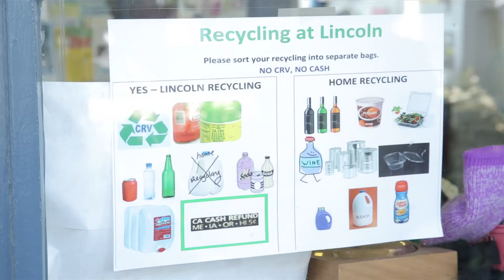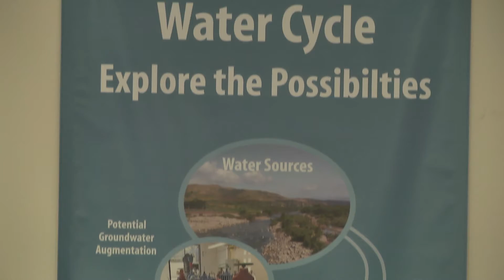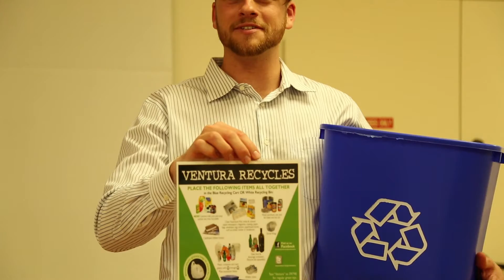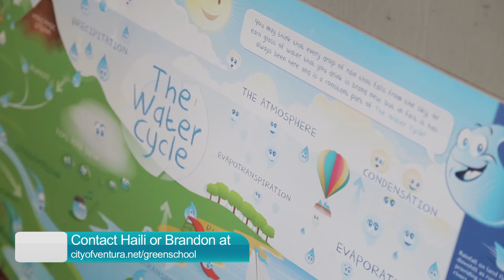2017 City of Ventura Green School Programs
Recognizing the importance of educating Ventura’s youth to establish lifelong sustainable habits and practices, the City of Ventura Environmental Sustainability Division and Ventura Water offers free educational presentations to all local K-12 schools, after-school, and pre-school programs.

“Our green school program has been running for about 25 years,” said City of Ventura Environmental Specialist Brandon Kaysen. “It used to be a voluntary program, and in 2010, the Ventura Unified School District (VUSD), adopted it into the school curriculum.”

Environmental Programs K – 5th Grade

For students in kindergarten through 5th grade, the City provides programs incorporating activities and lesson plans specifically designed to get students engaged in recycling, the care of natural spaces, wastewater and pollution prevention. There are also lesson plans that focus on endangered species and climate science.

Environmental Programs 6th – 12th Grade

For students grade 6th through 12th, the City offers career talks, project support, internships, technical audits (where students monitor school energy, water and waste practices), and community service hours.

“The City also has a Food Waste Diversion program, which helps keep food waste out of the landfill,” said Kaysen. “We guide students on how to dispose of and recycle various waste from their lunch (i.e. cartons, uneaten food, etc.), and we also supply school custodial staff with recycling bins, trash cans, and sustainable practice signage.”

Ventura Water’s Programs = Water Environmental Education

“Ventura Water offers programs that are specific to water such as water conservation and quality, our watershed and the water cycle, water recycling, and water technologies,” continued Kaysen.

To get students out of the classroom, field trips are offered to the Ventura Water Reclamation Facility where students learn about bird identification, water quality testing, and water infrastructure.

“We’re very excited to be working with the school district to develop lesson plans to meet new science standards,” said Kaysen. “What’s great about this program is that it’s all-inclusive; meaning once the school contacts either myself or Haili Matsukawa with Ventura Water, we bring all the materials to provide students with an exciting experience.”

Haili Matsukawa

Ventura Water Environmental Specialist

Brandon Kaysen

Environmental Specialist, Environmental Sustainability

For more information on Green School Programs and the annual Green School and Watershed Hero Awards, Visit: Cityofventura.net/greenschool

Watch Sustainable Ventura News at Ventura County Star online on the NEWS & LIFESTYLE pages (and also SEARCH "Sustainable Ventura" or "Maryann Ridini Spencer"

Sustainable Ventura TV News is reported by Maryann Ridini Spencer and airs on Caps-TV VTV's Channel 15, Thursdays at 8:30pm. It rebroadcasts Monday-Thursday and Saturdays at 9:00am, Sundays at 8:30pm and every other Wednesday at 8:30pm.